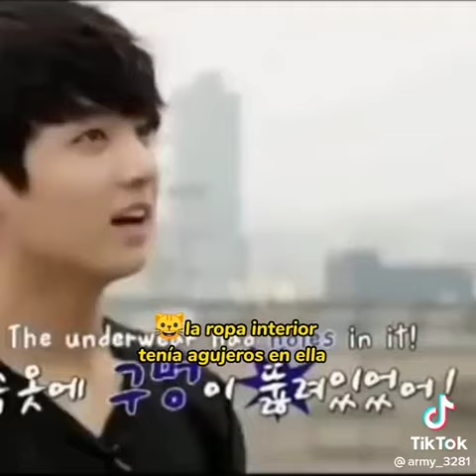Suga agarrando la ropa de JK